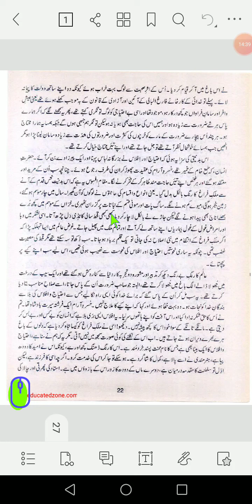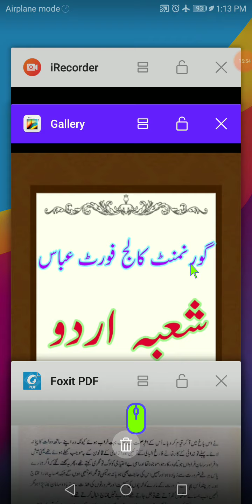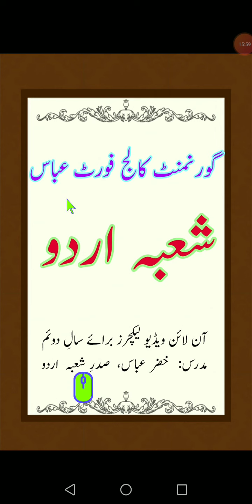Urdu Second year Lecture No 24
Sabaq mehnat passand khirad mand reading part 1